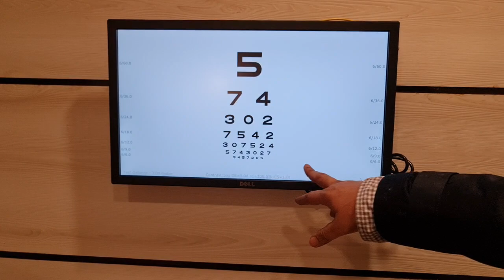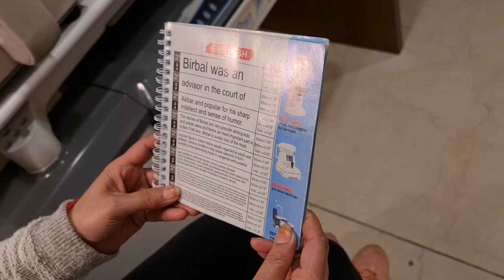मोतियाबिंद (CATARACT) का सबसे Latest इलाज | Artificial Intelligence से ऑपरेशन VIVITY लेंस के साथ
श्रीमती प्रतिभा जी ने, 10-12 दिन पहले ही, Eye7 चौधरी नेत्र अस्पताल में अपनी दोनों आंखो मे मोतियाबिंद की सर्जरी करवाई थी।

उनका सबसे उन्नत मोतियाबिंद सर्जरी (आर्टिफिशियल इंटेलिजेंस ऑपरेशन) और सबसे उन्नत लेंस (विविटी) के साथ ऑपरेशन किया गया।

Mrs. Pratibha underwent cataract surgery in both her eyes at Eye7 Choudhary Eye Hospital, 10-12 years ago.

She was operated on with the most advanced technology "Artificial Intelligence Cataract surgery" and most advanced IOL Lens , "VIVITY"

ABOUT AI- LENSX (ARTIFICIAL INTELLIGENCE ASSISTED FEMTO LASER BLADELESS CATARACT SURGERY)
The AI-LenSx cataract surgery is designed to improve precision, enhance safety and most importantly deliver a predicted visual outcome.

ABOUT VIVITY LENS
Vivity IOL is an EDOF (Extended Depth Of Focus) lens manufactured by Alcon-USA.
The lens delivers excellent visual results for Distance and Immediate vision. Patients operated for Cataract surgery with Vivity Lens do not require refractive glasses for distance and intermediate vision. However, they may need glasses for reading and writing purposes only.

Note: Cataract surgery can be performed for one eye at a time. The other eye can be operated on after 2 days (If Al-LenSx Surgery is done)

✅ Latest Cataract Surgical Techniques

2️⃣ Zepto cataract or Zepto Capsulotomy Device for Cataract Surgery

✅ IOL (LENS) OPTIONS AVAILABLE

◽ Monofocal (Corrects Distance vision only)
◽ Monofocal + Depth of Focus (Corrects Distance & Intermediate) - Used for the patient seen in the video
◽ Monofocal Toric (Corrects Distance Vision & Reduces Cylindrical Power)
◽ Extended Depth of Focus Toric (Corrects Distance, Intermediate & Reduces Cylindrical Power)
◽ Trifocal (Corrects Distance, Intermediate & Near Vision)
◽ Trifocal Toric (Corrects  Distance, Intermediate, Near Vision & Reduces Cylindrical Power)